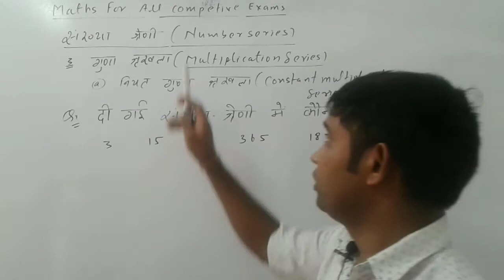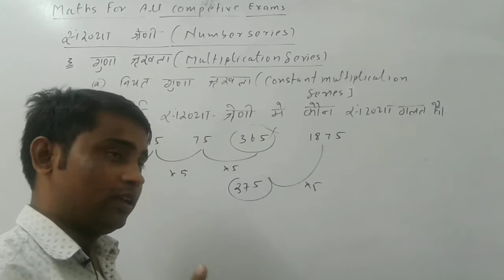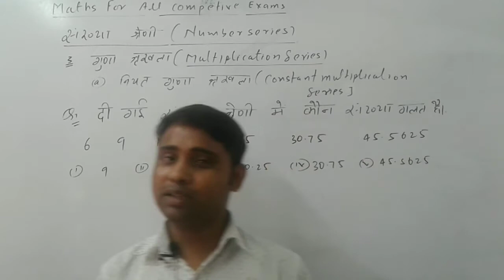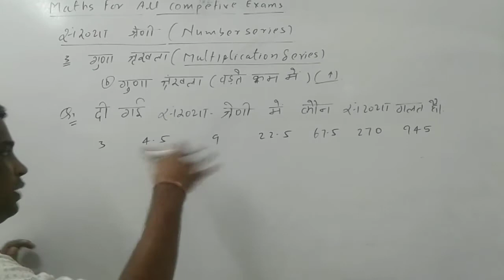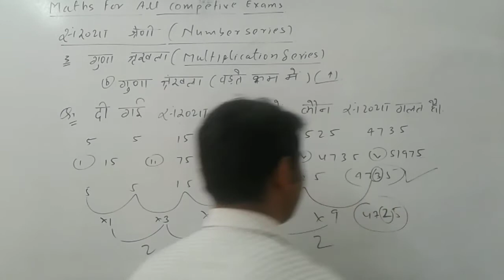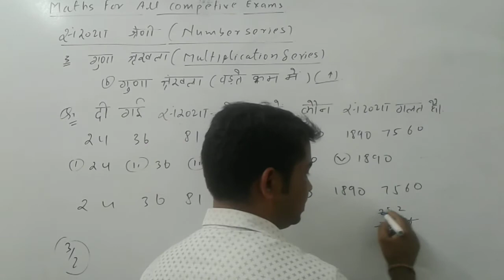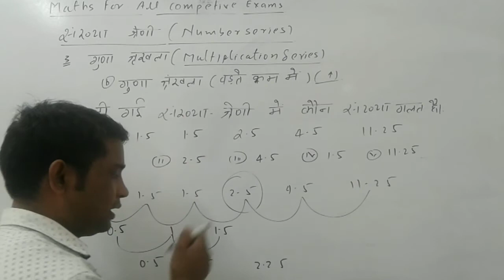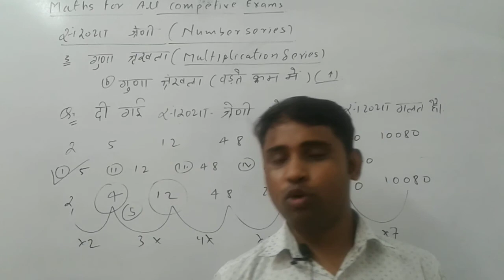Maths for all competitive exams||| ssc || ssc chsl || bank po || railway exam|| NTPC|| 2020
In this vedio guy's
                    We  are doing here questions on number series
                Problems on multiplication series
               Multiplication constent series
               Multiplication increasing number